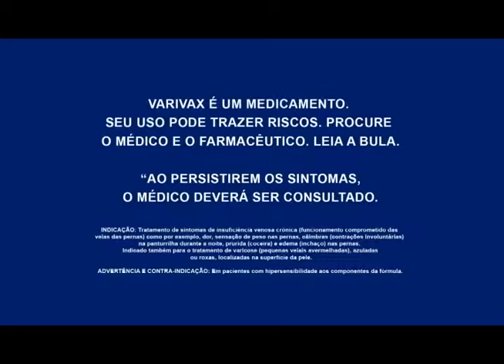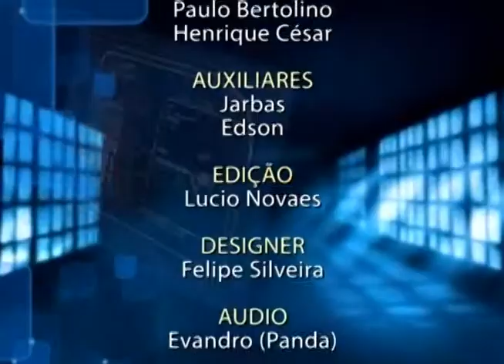Programa Ultra Idade exibido dia 5 de Março pela Tv Gazeta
Programa Ultra Idade exibido dia 5 de Março pela Tv Gazeta, e pela Frequência 1380 da Parabólica, E pelo Site tvultrafarma.com.br, Gravado nos Estudio Perna´s Video Produções apoio Ultrafarma.